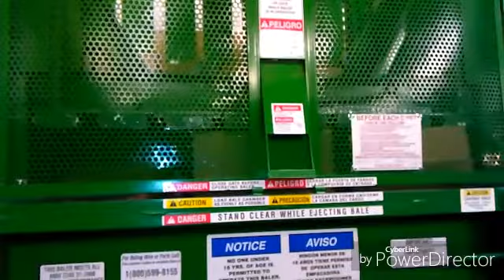First vlog - 1-25-17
Not the best but my first shot at vlogging, let me know if you guys liked it.